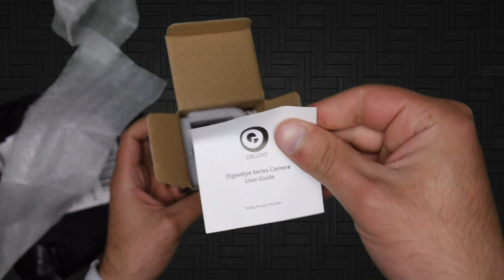Digoo DG M1Q mini WiFi Night Vision Security IP unboxing